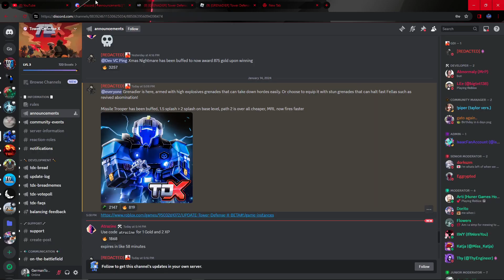New Grenadier tower in Tower Defense X